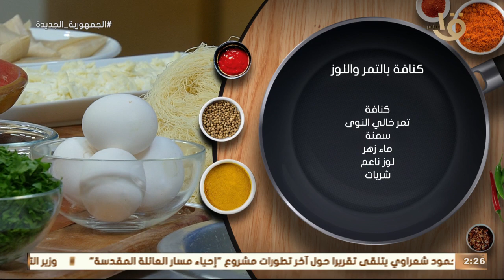كبسة باللحمة الضاني و فول بالسجق البلدي من الشيف المغازي الحلقة الكاملة 3-4-2022